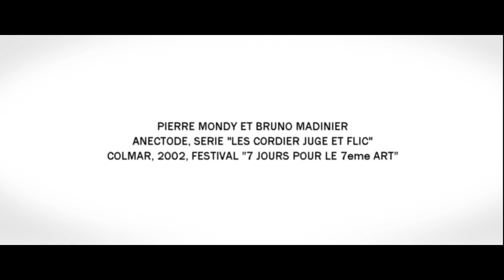ANECDOTE PIERRE MONDY, CORDIER JUGE ET FLIC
A l'occasion du Festival de cinéma et TV de Colmar, "7 jours pour le 7eme Art" 2002, l'acteur populaire français Pierre Mondy nous livre une anecdote de tournage de la célèbre série de TF1 "Cordier, Juge et Flic". Il est accompagné de l'acteur Pierre Madinier.

Images et réalisation de Alexandre Gheniou-Darcy.